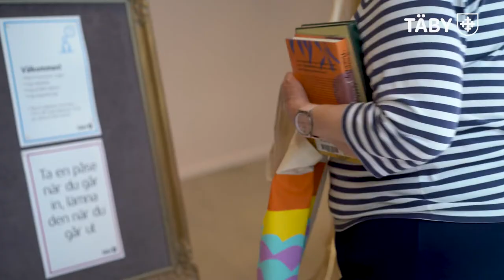Välkommen till Täbys bibliotek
Hösten är här och bibliotekens dörrar är öppna! På Täbys sex bibliotek finns något för alla. Datorskola, bokcirklar, sagostunder, språkkafé, författarkvällar och mycket mer. Välkommen in!